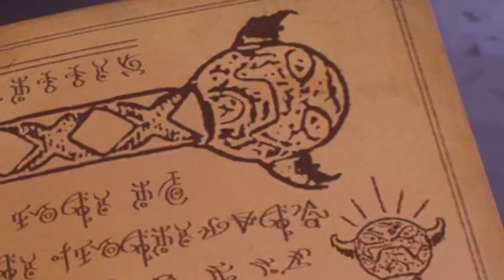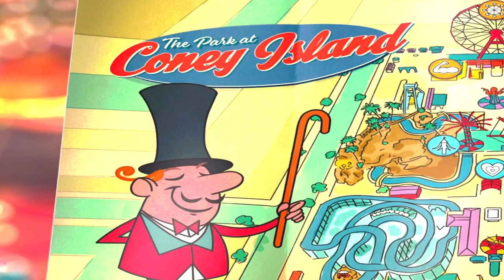little spider wants to play? - Marvel's Spider-Man 2 (Part 6)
Welcome BACK to Marvel's Spider-Man 2. Today we continue our journey through the Spider-Verse with Miles Morales as he tracks down Felicia Hardy (aka Black Cat) for stealing an ancient artifact. However, Kraven and his Hunters are also hot on Felicia's trail, and things get EXPLOSIVE quick. Meanwhile, Peter Parker is just doing his friendly neighborhood Spider-Man things, and later he links up with Mary Jane Watson and Harry Osborn at Coney Island for some carnival fun. Later that night, Miles has a run-in with Mysterio, and after such an eventful day, he retreats to home. Peter is inevitably left to fend for himself when The Hunters surprise attack Coney Island, but just before Peter is overwhelmed, Harry reveals himself as VENOM (well, sort of). Where will the story go from here? To find out, follow the prompts below!

Original Thumbnail by: arifinity_ on instagram

0:00 Intro
0:49 Kraven Outposts
2:48 New Suits
3:13 Black Cat Mission
12:12 Friendly Neighborhood Spider-Man Things
18:01 Mysterio Mission
24:10 Coney Island Theme Park
32:03 Main Mission
40:13 Outro